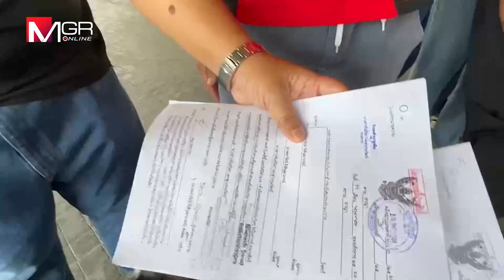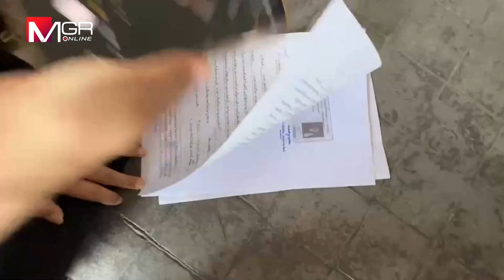"ทนายพัช" ทนายความ "แอม ไซยาไนด์" ปฏิเสธหลังเข้ารับทราบข้อหาตำรวจกองปราบ